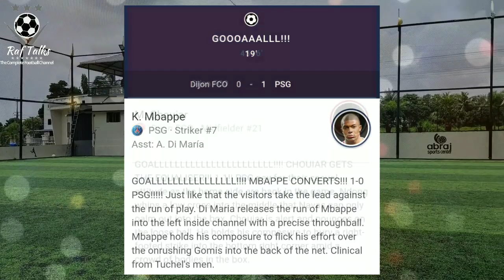നെയ്മറും തിയാഗോ സിൽവയുമില്ലാത്ത PSG ഫ്രഞ്ച് ലീഗിൽ തോറ്റു | Dijon beats PSG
PSG vs Dijon
Ligue 1
1/11/19ന് നടന്ന മത്സരത്തിന്റെ റിപ്പോർട്ട്